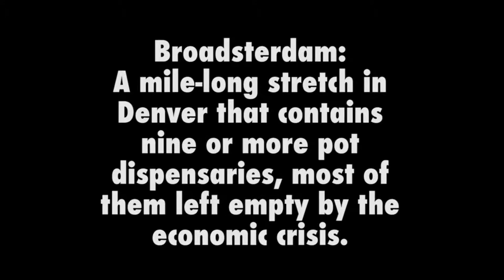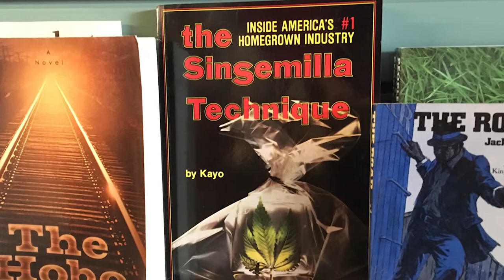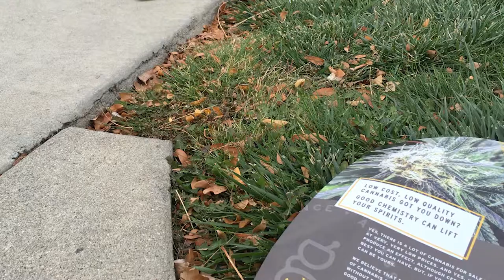Broadsterdam (Friendly)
Digital story about cannabis tourism in Denver created in the course CANNABIS CULTURES, Anthropology Department, University of Colorado, Denver, Fall 2015.

Marty Otañez, Instructor